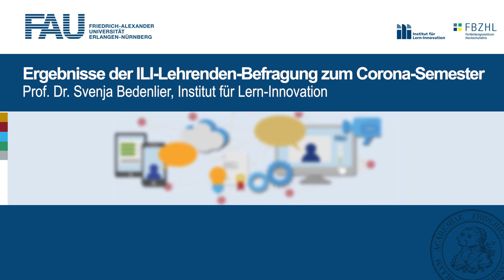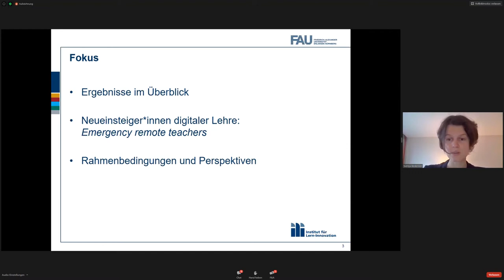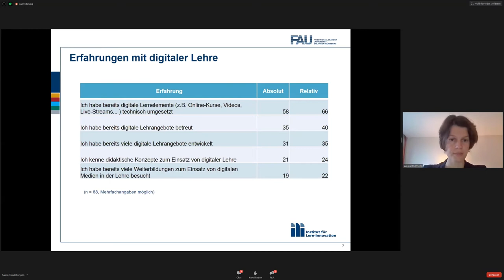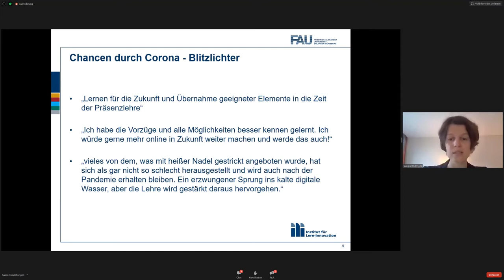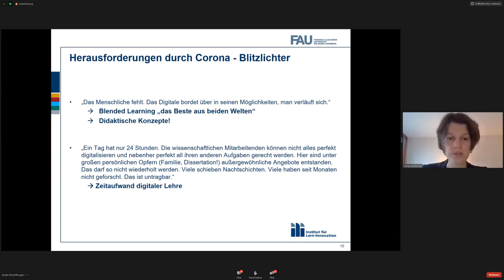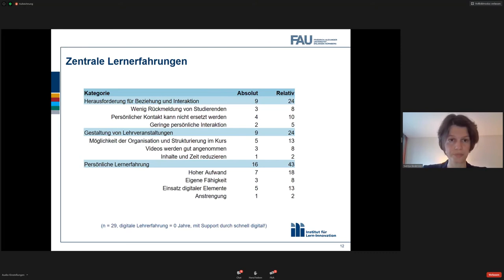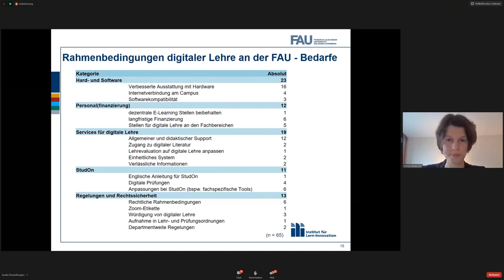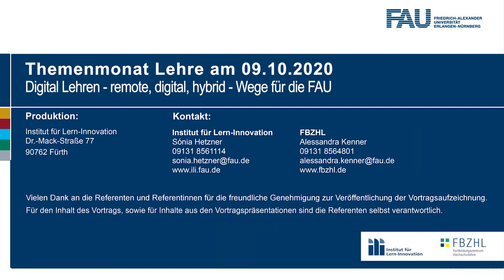Ergebnisse der ILI-Lehrenden-Befragung zum Corona-Semester (Svenja Bedenlier)